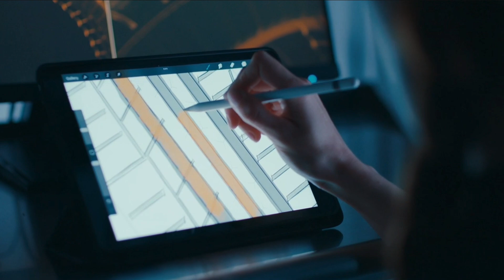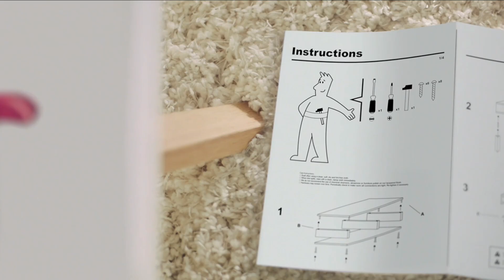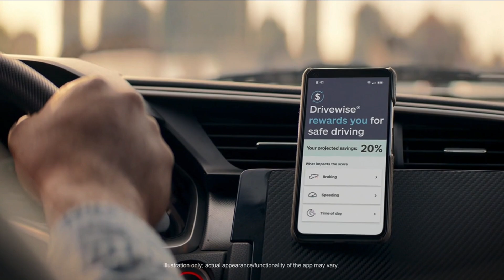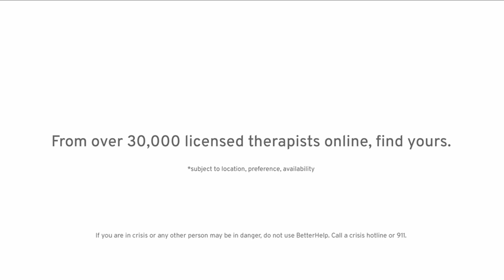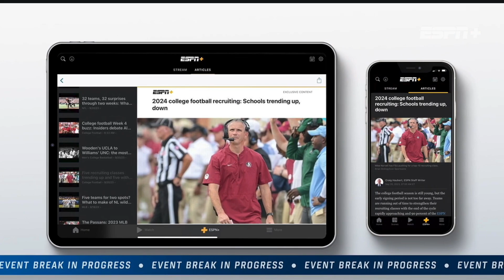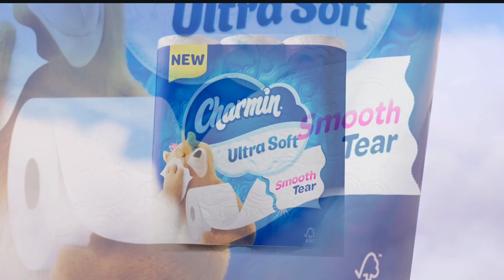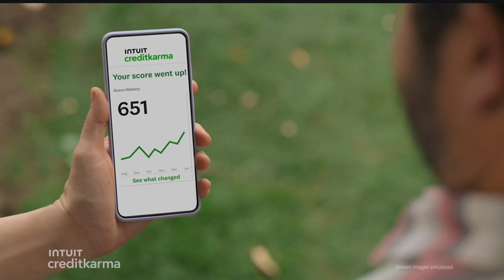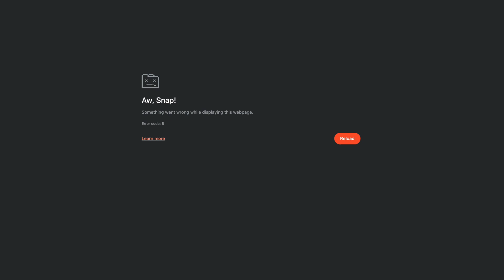2024 - Bradley Braves @ Northern Iowa Panthers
2023-24 Bradley Braves visit the Northern Iowa Panthers in game 28 of the regular season at the McLeod Center in Cedar Falls, Iowa.